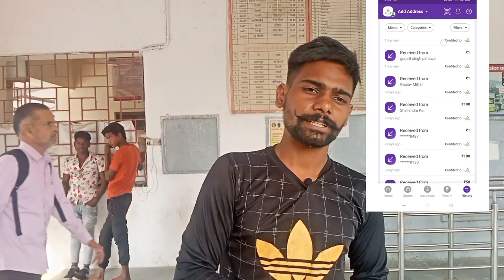आप सभी का सहयोग से कुछ नेक काम हमने भी करें 🙏🙏helpthem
आप सभी का सहयोग से कुछ नेक काम हमने भी करें 🙏🙏

for help children phone pay number 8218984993